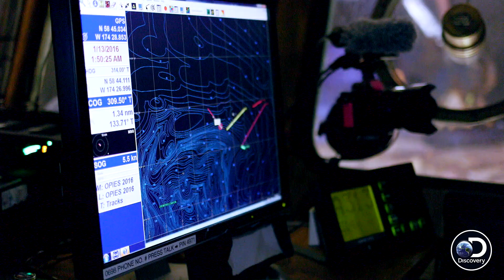Jake Anderson Has Some Hard-Learned Lessons From Last Crab Season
DeadliestCatch | NEW SEASON Tues April 11 at 9/8c
Captain Jake Anderson may be a relatively new captain but he's learned from his past mistakes and he's ready to tackle Season 13.

Step aboard the fishing vessels of DEADLIEST CATCH for an immersive 360° panoramic experience!